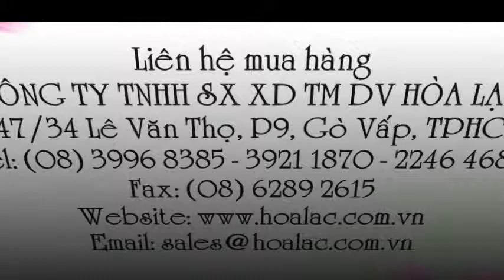Găng tay làm vườn Ruberex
Liên hệ: Công ty TNHH SX XD TM DV Hòa Lạc Tel: - 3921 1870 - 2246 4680 Găng tay Ruberex , Găng Ruberex, Găng Diamond Grip - Ruberex, Găng tay làm vườn Ruberex, Găng tay, Găng tay làm vườn, Găng tay làm vườn Diamond Grip - Ruberex